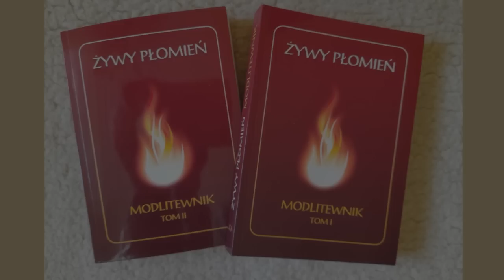WAŻNY przekaz nr 1272 – Żywy Płomień.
- Orędzie Jezusa Chrystusa z dnia 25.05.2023r.
- OGŁOSZENIE. Modlitewniki Żywego Płomienia wydanie dwutomowe o objętości ponad 700 stron, w cenie 46 zł za 1 kpl., poświęcone w rycie Łacińskim przez Egzorcystę można zamawiać pod telefonem 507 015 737 u pani Haliny Szustak, która udziela informacji w dni robocze i wysyła od 1 do 2 kpl.